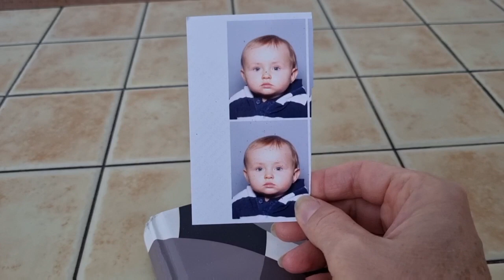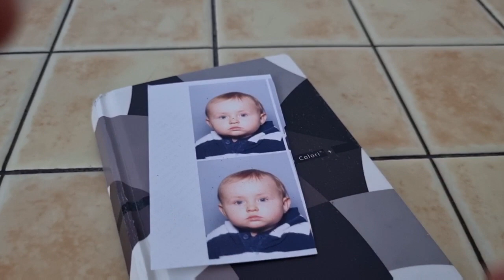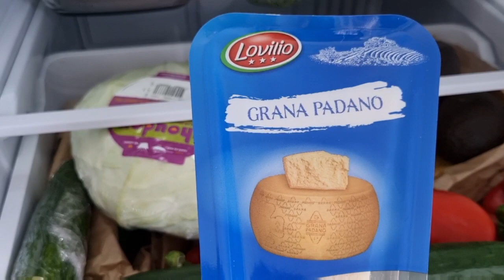Подарок от Мужа. День Рождения ДЕДУШКИ. Забили Холодильник! Elena France